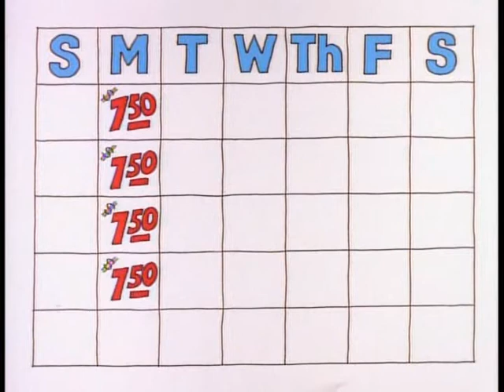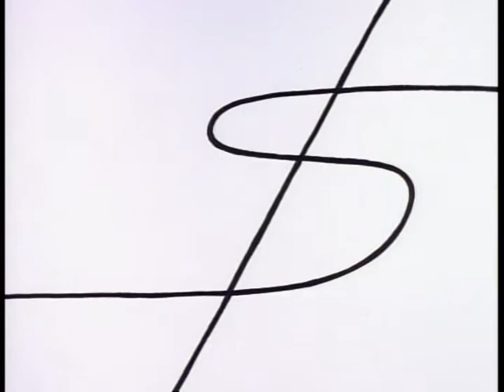Schoolhouse Rock - Money Rock - Seven Fifty Once a Week